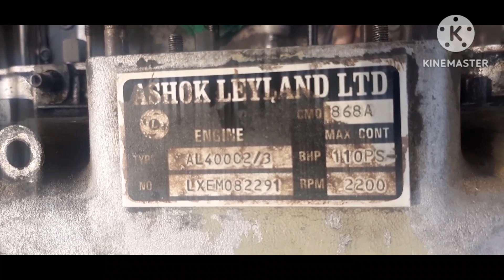ASHOK LEYLAND ENGINE REPAIR